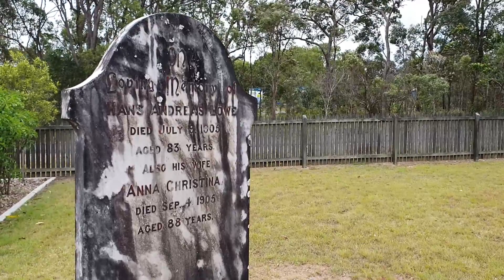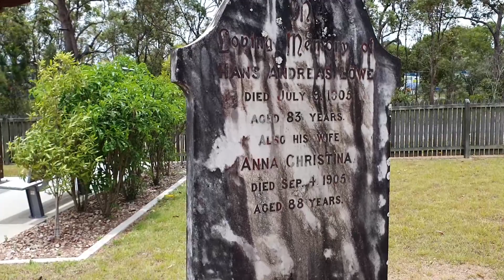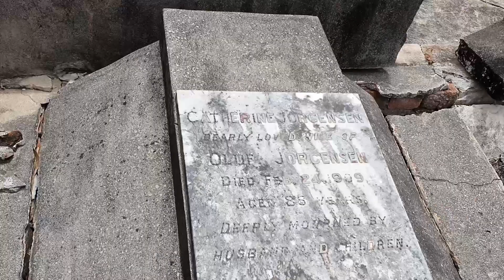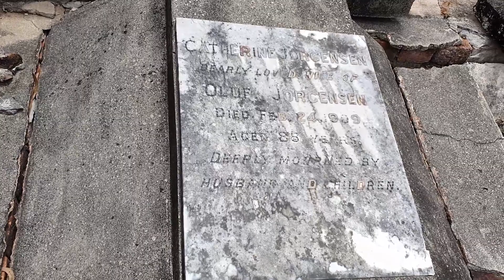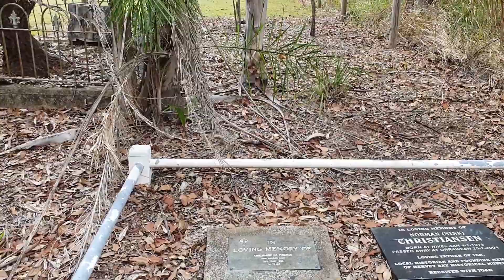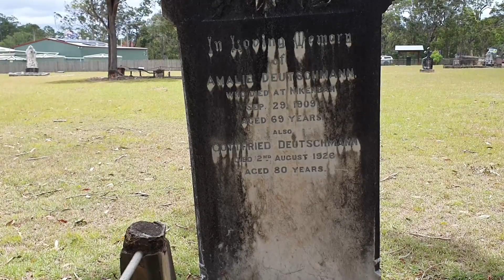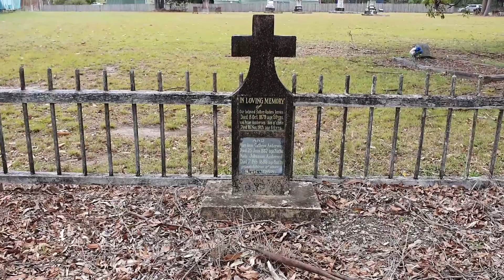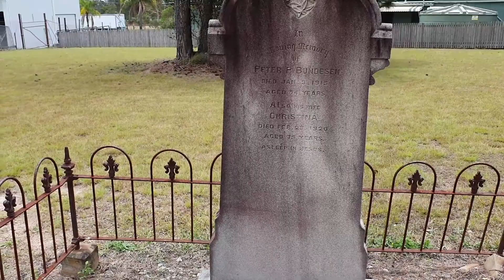AALBORG CEMETERY - Hervey Bay's Danish Cemetery - Exploring an old Dutch cemetery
This week we visited the Aalborg Danish Cemetery located in Nikenbah which is a small suburb in an Australian Coastal town of Hervey Bay Queensland.

Nikenbah, Hervey Bay
A former Danish settlement (Aalborg) situated on the Hervey Bay Road, about halfway between Maryborough and Pialba.
The first Christian church in the area was built by Danish settlers, and opened in 1875. The church no longer exists.
Danes began arriving in the region from 1871 on an assisted migration scheme: subsequently leases in the vicinity were taken up by them. The area is named for a city in the north of Denmark.
Selectors grew maize, fruit, potatoes and sugar. With the completion of the branch line off the North Coast Rail Line, from Colton to Pialba, in December 1896 that they were in a position to prosper and supply cane to the Maryborough Sugar Factory, Mount Bauple Central Mill, Doolbi Mill and the Isis Central Mill at Cordalba.